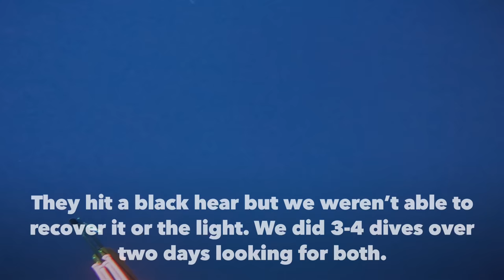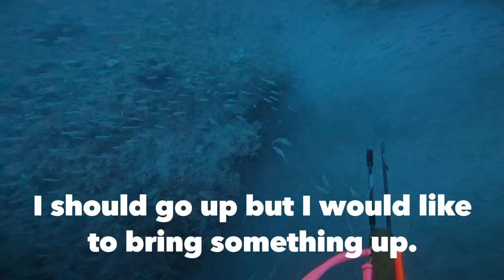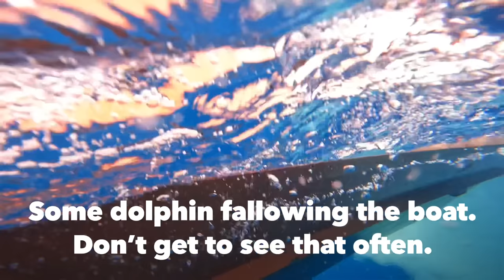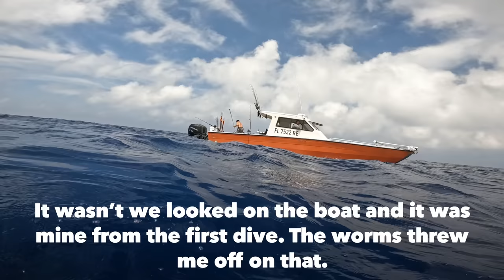Zombie black grouper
Spearfishing the Gulf of Mexico on a commercial fishing trip targeting black, grouper a.k.a. carbo’s call